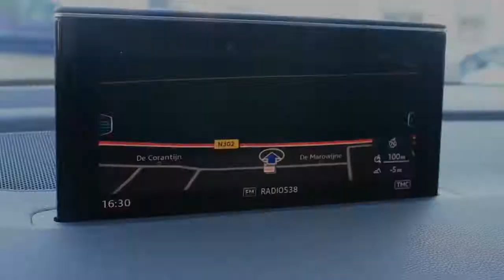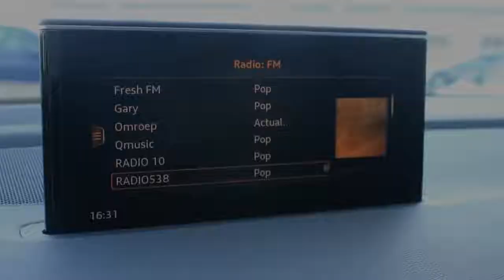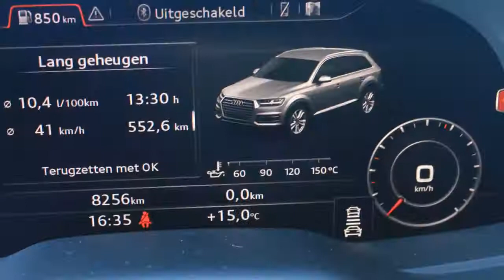Audi Q7 3.0 TDI Quattro Automaat Pro Line S | 7 Persoons | Panorama Dak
HF-586-D 8.256 km
  Prijs:     € 99.950
  Merk:     Audi
  Model:     Q7
  Type:     3.0 TDI Quattro Automaat Pro Line S | 7 Persoons | Panorama Dak
  Bouwjaar:     2015
  Transmissie:     automaat
  Kleur:     Licht Gletsjerwit metallic
  BTW/Marge:     btw
  Brandstof:     diesel
  Energielabel:
  Garantielabels:

Accessoires
* Achteruitrijcamera
* Adaptive CC + Frontassist
* Airbags
* Alarm klasse 3
* Armsteunen voor
* Armsteun voor
* Assistance pakket
* Assistentie Pakket
* Audi M.M.I.
* Audio installatie
* Bandenspanningcontrolesysteem
* Bekleding half leder/half alcantara
* Bestuurdersstoel comfortstoel
* Bi-xenon koplampen
* Binnenspiegel automatisch dimmend
* Boordcomputer
* Cruise control
* Cruise control adaptief
* Dagrijverlichting led
* Dakrails
* Dakspoiler
* Dashboard met aluminium inleg
* Dodehoek controle
* Dvd-speler
* ECC
* ESP
* Hoofdsteunen actief
* Interieur uitgevoerd in leder
* Leder-pakket
* Lendesteunen verstelbaar
* Lichtmetalen wielen
* Multimedia voorbereiding
* Panoramadak
* Parkeersensoren achter
* Parkeersensoren voor
* Ramen voor en achter elektrisch bedienbaar
* Regensensor
* Rijstrookdetectie
* Ruitensproeiers verwarmbaar
* Side-airbags voor
* Sportstoelen
* Sportstuur
* Spraakbediening
* Start stop systeem
* Stoelen-pakket
* Stoelen elektrisch verstelbaar
* Stoelen verwarmbaar
* Stop & go
* Stuur bekleed met leder
* Stuur multifunctioneel
* Stuurschakeling
* Surround camera
* Telefoonvoorbereiding (incl Bluetooth)
* Trekhaak met wegklapbare kogel
* Versnellingspook bekleed met leder
* Verwarmbare voorstoelen
* Voorstoelen met ventilatiefunctie
* Xenon Plus verlichting

Aanbieder
Heron Hoorn
De Marowijne 53
1689AR ZWAAG